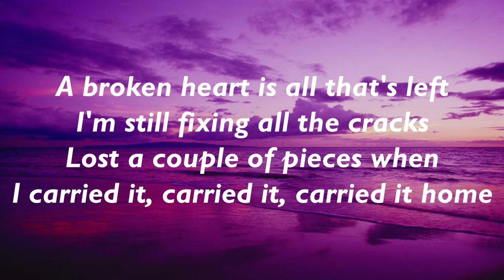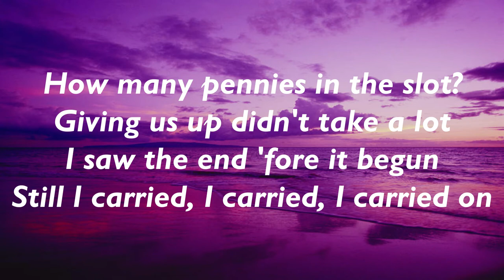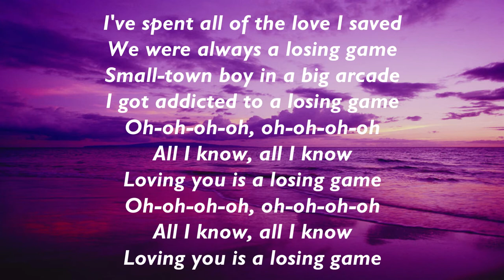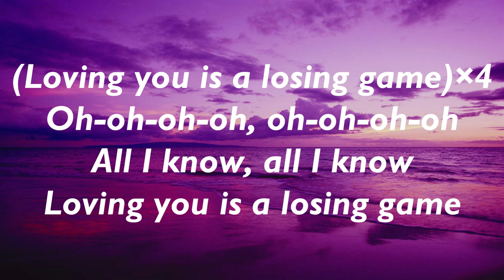Duncan Laurence - Arcade (Sam Feldt Remix / Lyrics)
Buy Prada Vitello Phenix Black Leather Nylon Web Striped Strap Crossbody Bag 1BC052